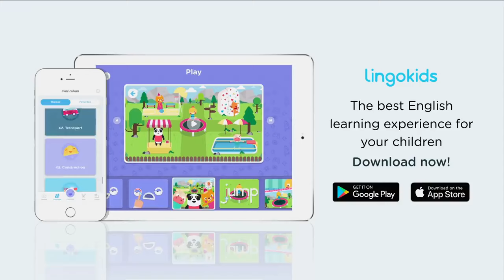We're Going on a Bear Hunt 🐻 🎶 Song for Preschoolers | Lingokids